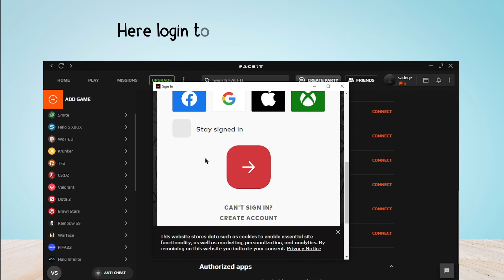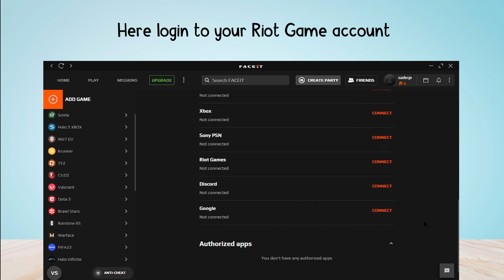How to Connect the FACEIT with Riot Game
In this video, you will learn how to Connect the FACEIT with Riot Game, after watching this video you will be able to Connect FACEIT with Riot Game.